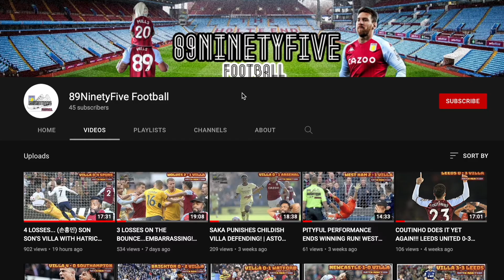SADIO MANÉ'S HAIRLINE SINKS US AGAIN...KMT! | ASTON VILLA 1-2 LIVERPOOL | MATCH REACTION!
Xbox - oughthepdcst
Switch/Epic - 89NinetyFive